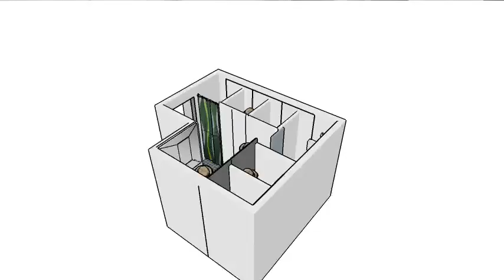Very small ofuro